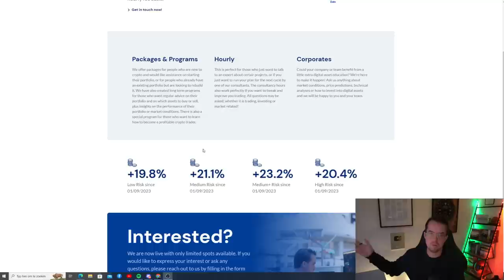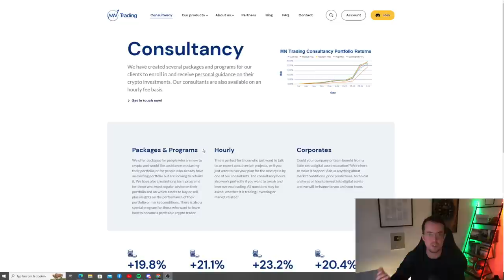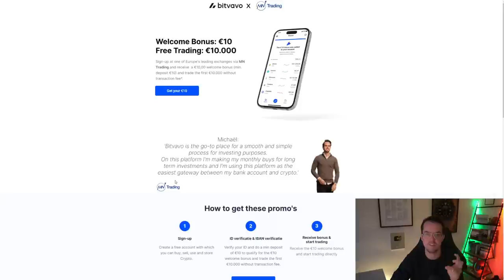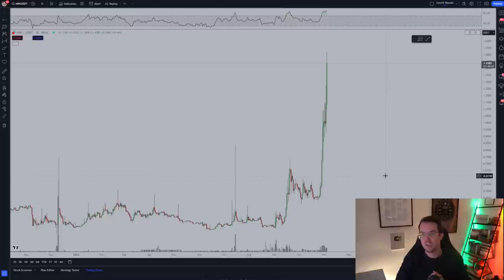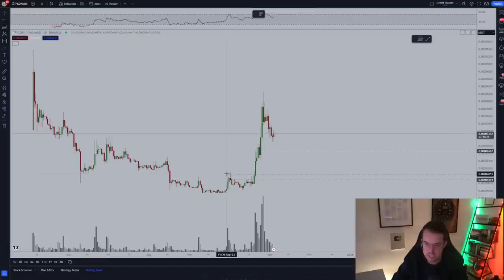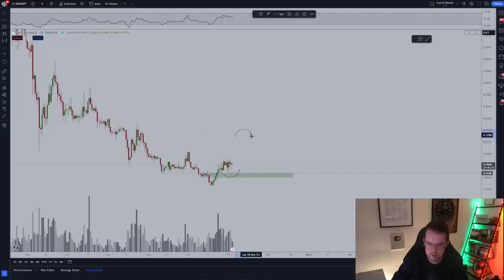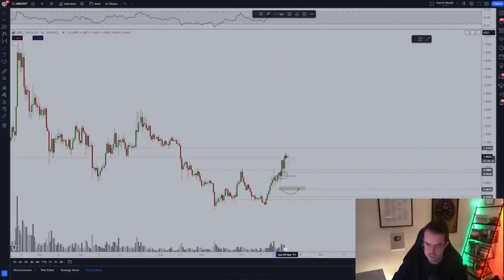I'm Buying These Altcoins For The Coming Months! | CryptoMichNL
💰 €100 discount on 7+ hours in our kickstart of your crypto journey, the Crypto 101 course
💰 The easiest way to buy Bitcoin & 200+ altcoins with 10 euro free deposit bonus + 10000 euro free trading

In this video I’ll talk about the current price action of Altcoins and the crucial levels which we’re looking to hold.

I’ll give an overall view on the altcoin markets, the reasoning behind the current selloff of Ethereum and the way I’m trading these assets.

After that, I’ll briefly discuss Chainlink, Arbitrum & SUI, of which one of those altcoins is interesting to keep an eye out for potential breakouts.

💰 Get your assistance or asset management on your portfolio by my team. We’ve built a sustainable and consistent model, which results into stable returns through a low-risk model. Limited spaces!

👏 All links to get you to the next level in your journey as a Crypto investor and trader! ▪️ My Trade Letter, three times per week all crypto market info: